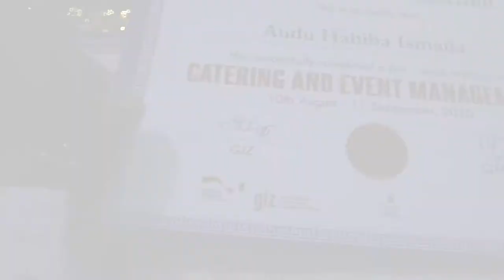Catering and Event Management Training in Abuja - a beneficiary's story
MAC Nigeria offers Nigerian un(der)employed youth, IDP's and returning migrants comprehensive advisory and support services, ranging from training opportunities to internships and job placements, to preparatory measures in Germany for getting (re)established back home in Nigeria.